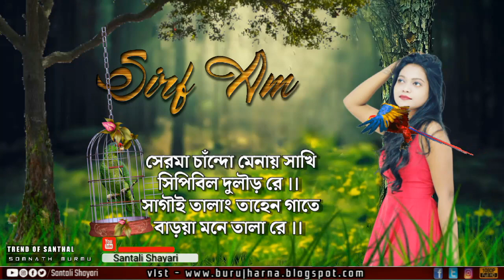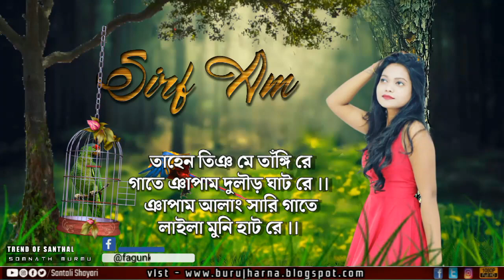SIRF AM — Sanginj Dishom Dular Gate | New Santali Video | Santali Shayari | Dolly & Urmila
Sanginj Dishom Dular Gate
Uyhar Oh Am Sara Ghane
Setah Tikin Singar Simrah
Aam Rege Mone Inja...
|| Santali Shayri - 2021 || New Year Santhali Shayri ||
Welcome To My Chennel – Santali Shayari
Hii… I’m Kunami Baskey, Santali Shayari Voice Artist Please Subscribe My Chenne And Press The Bell Icon, And Get All Kind Of Video Updates On Your Mobile Notification, Like My Videos And Do Not Forget To Share.
Special Thanks For You :- KUNAMI BASKEY
Host  & Written - Somnath Murmu
Editing - Somnath Murmu
Producer - Kunami Baskey
Present's / Production - Santali Shayari
PAURA DULAR || Santali Video || Prem Da|| Thopong Tudu | Juhi Jenish || Manju & Biren Marandi |
Song: Paura Dular
Artist: Prem Da, Thopong Tudu & Juhi Jenish
Singer: Manju Murmu & Biren Marandi
Lyrics & Rap : Santosh Tudu
D.O.P : Shekhar Marandi & Jeetendra Soren
Editing: Santosh Tudu
Producer : Sonaki Hembrom
Director: Santosh Tudu
Supporting : Balwa Village Boys

My 📺 Video About - 👇👇👇👇

Serma Chando Menay Sakhi
Sipibil Dular Re
Sagai Talang Tahen Gate
Barya Mone Tala Re ...

Tahen Tinj Me Tangi Re
Gate Napam Dular Ghat Re
Napam Alang Sari Gate
Laila Muni Hat Re

Kunami Chandoy Baday Geya
Amah Injah Dular...
Rahla Rimil Dare Nali Leka
Amah Inja Dular Tahen Jiyar...

Japid even Sara Sating
Kukmu Even Re Am...
Sibil Amanj Kusi Amamj
Sirif Gate Am

Sibil Amanj Jonom Juge
Kathanj Emam Kana...
Etet Tala Baha Leka
Ridai Tala basa Doho kama